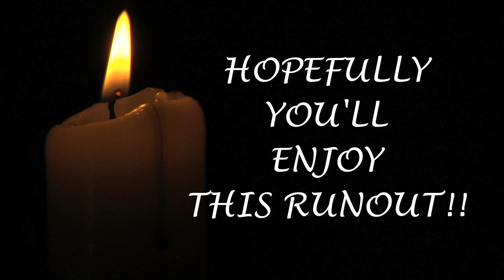ONE YEAR CELEBRATION!!! RUNOUT!!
8 BALL RUNOUT!!!...(8 WAS IN A BAD POSITION!!)